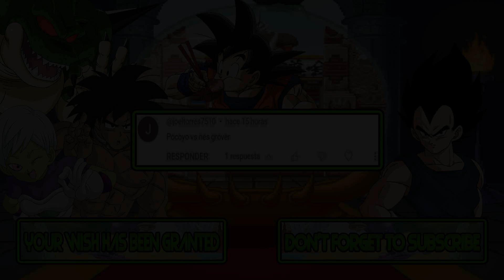M.U.G.E.N Battles | Pocoyo vs NES Grover | Pocoyo vs Sesame Street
Mugen Battles Pocoyo vs NES Grover Pocoyo vs Sesame Street

Video Requested by @joeltorres7510

► Downloads ◄

► Songs ◄

♪ Code Name - Viper (NES) Music - Area 03 and 04 ♪

► Tags ◄